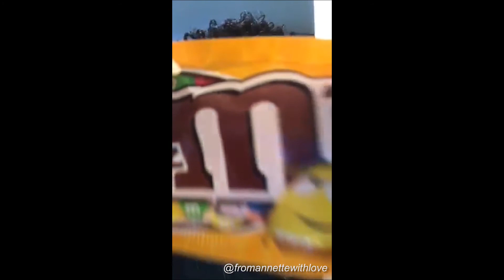DontRushChallenge Fat Girls Snacking Edition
With all of the food shaming and fatphobia we've been seeing we decided to make a statement. We each selected a snack and got dressed up for the dontrushchallenge. Hoping that this would remind people that food doesn't have a moral value. During this pandemic be kind and gentle with yourself. This is a traumatic time and if food is helping you cope, that's ok.